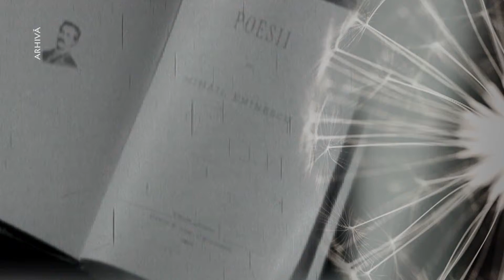Alexandru Zărnescu - „Dor de Eminescu” de Adrian Păunescu (@Arhiva TVR)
Imagini din Arhiva TVR, difuzate în cadrul seriei de emisiunii care marchează 170 de ani de la naşterea lui Mihai Eminescu, cu Alexandru Zărnescu interpretând melodia „Dor de Eminescu” pe versuri de Adrian Păunescu